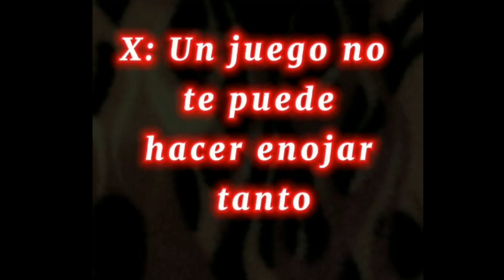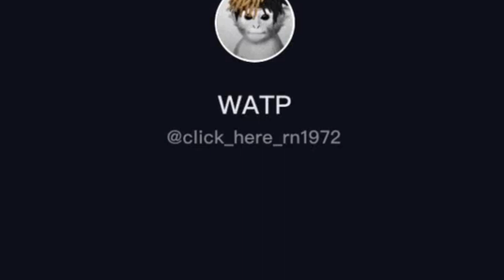TIKTOKS VIRALES DE FALL GUYS I TIKTOKS MAS GRACIOSOS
Estos son los tik toks virales mas graciosos de fall guys , seguramente muchos memes saldran  de estos tik toks  virales mas graciosos de fall guys.

Como ustedes saben fall guys es el videojuego mas popular del momento un juego de concursos tipo battle royale en el que tendremos que pasar mapas llenos de trampas utilizando a personajes tipo gelatinosos y muy tiernos pues bien como fall guys se ha vuelto tan popular los tiktokers no han dudado en grabar un monton de tiktoks de fall guys y la verdad muchos de estos tiktoks mas virales de fall guys son muy graciosos seguramente si tu has jugado fall guys alguna vez te sentiras identificado con mas de uno de estos tik toks virales mas graciosos de fall guys